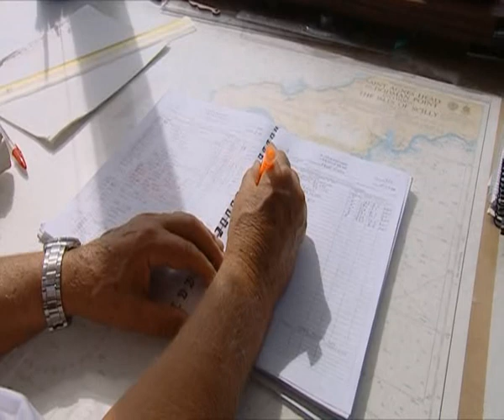A Wild Cornish Summer - BBC 2005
Short BBC documentary on Cornwall from 2005.